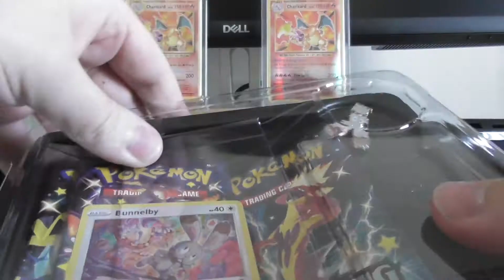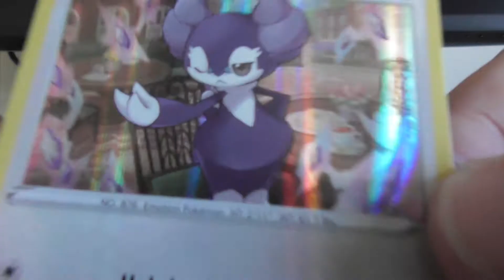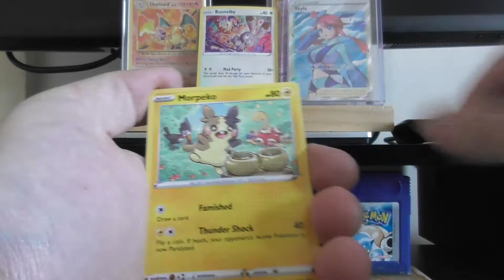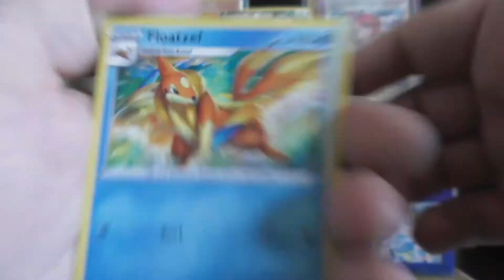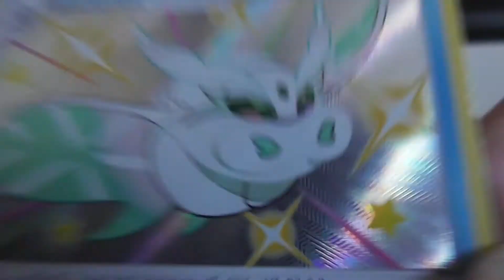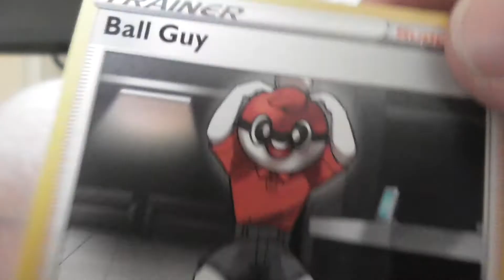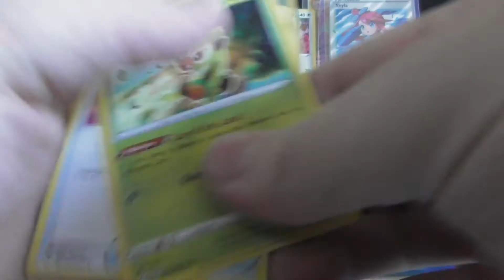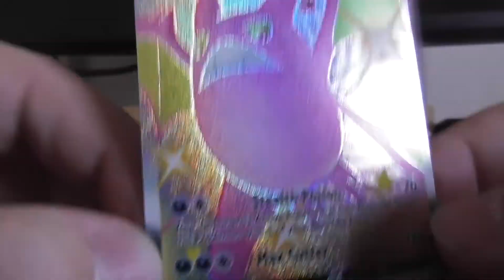Opening 10 Shining Fates packs and pulling 2 HIGH VALUE cards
Shining fates has a pull rate that surprises even me, but what about pulling 2 of the most sought after cards in the set out of 10 packs? Seems unlikely but it's happened here today! This Bunnelby Mad Party Pin Collection and Crobat Premium Collection were exactly what I needed to return to this channel again.